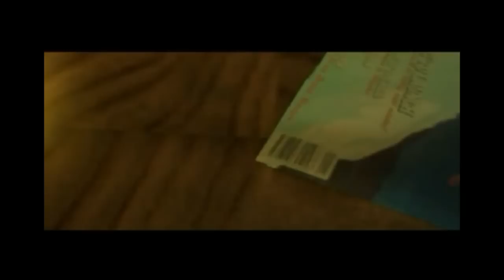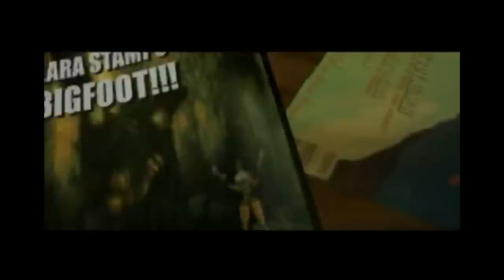Tomb Raider: A Tale of Two Laras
Since Shadow of the Tomb Raider left me bored out of my mind, I decided to step back in time to replay and review the original action adventure classic Tomb Raider. Does the game and its star live up to my fond recollection, or are they both an embarassing relic best forgotten? Let's find out.